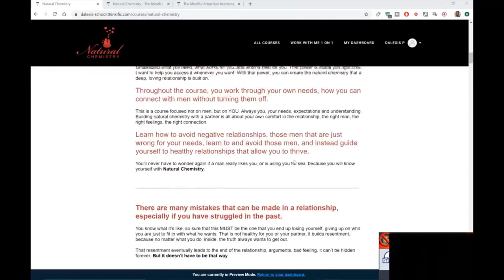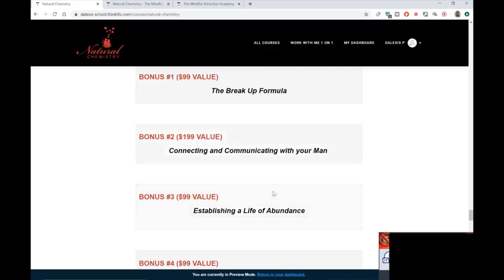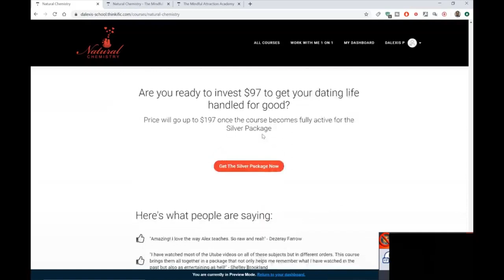How to flirt with women in your social circle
So when do you initiate contact after you smashed?

Well, I'll wait a week. And hit it up next week. Again women hate that because it makes them insecure.

What do you do when you don't find someone that mirrors the same mindset of the same age as you?

When you do certain things you meet people who are like-minded so do what you like. You can go to a meditation group, ashram, or yoga and you want to consistently go. You just have to join communities and the meaning of going to that kind of place is meeting people who are like-minded. And the key point is this go consistently but don't hit on the women because that will make you look like a creep. So be a gentleman, be more focused, talk less and move less. This will attract women to flirt with you.